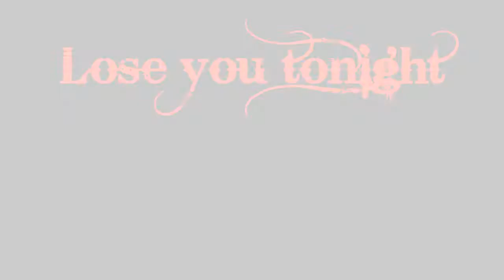H.I.M Acustico Lose you tonight